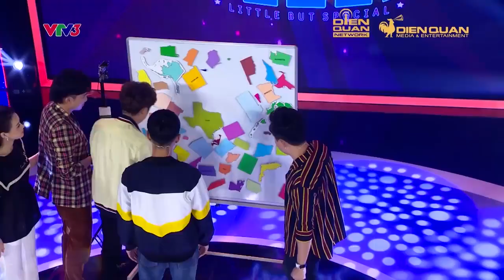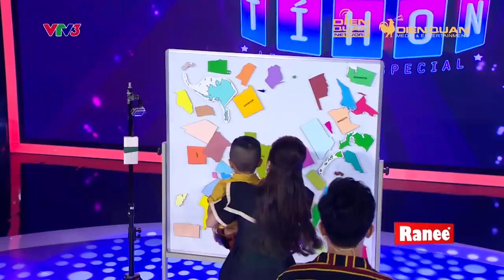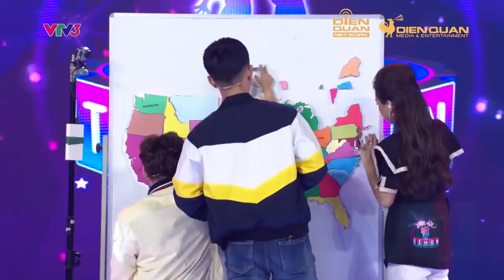Học lỏm bí kíp giỏi địa lý của các cậu bé Google Maps phiên bản nhí | BTTH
Cảm ơn bạn đã xem video của Hạt Dẻ ❤️❤️❤️
Để nhận được thông báo ''đến giờ phải cười'', bạn nhớ LIKE, SUBCRIBE kênh nhé, ngoài ra bạn cũng có thể SHARE video của Hạt Dẻ để lan tỏa sự hài hước đến cho mọi người nè 😘😘😘. Love u all !

© Bản quyền thuộc về Hạt Dẻ Official
☞ Do not Re-up